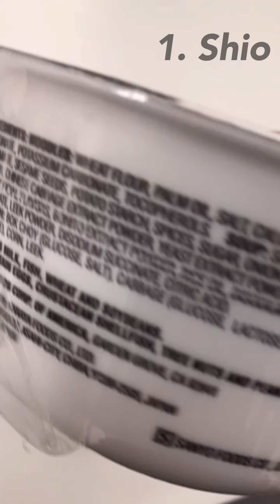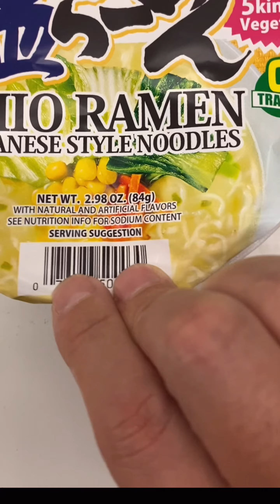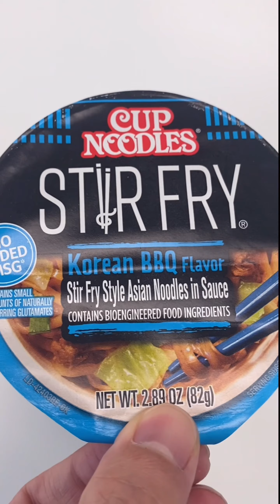EAT POACHED EGG EVERYDAY!!🍜🍜🍜(Ramen Special)🥚🥚😆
Poached egg everyday Life!!

and check my SNS😆😆😆🤣🤣